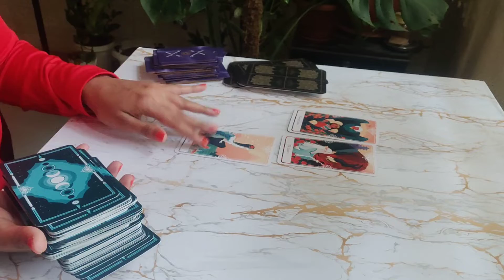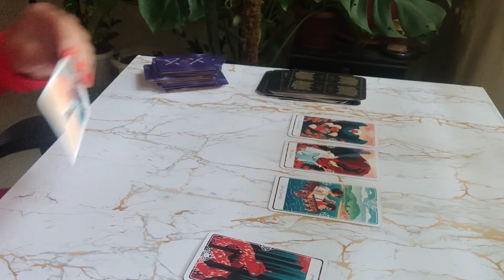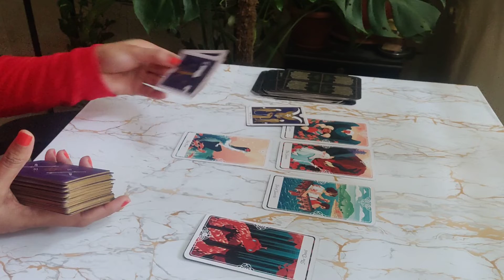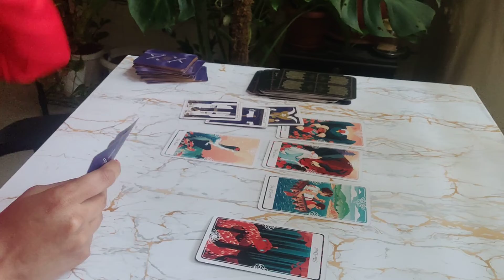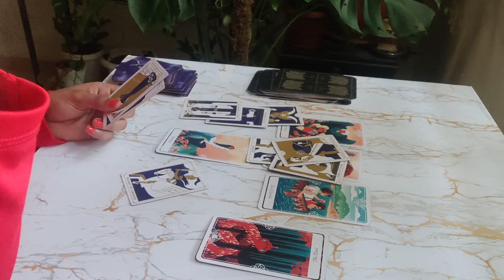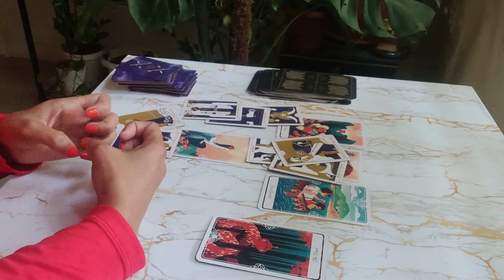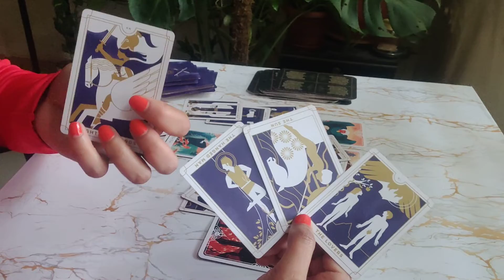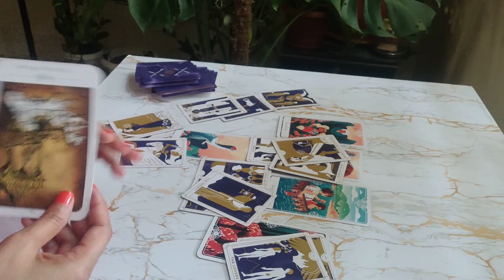❤️ PISCES "RIVER FLOWS IN YOU! You're onto a Waterfall of Abundance! " Weekly December 2021 Tarot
NAMASTE! 💮
Welcome to The Yellow Mandala. a place where I weave stories about the past, present & future based on the universal energies derived from the Indian Tarot cards.
If you are interested in knowing more about reads based on the stories of Indian Spirituality, Mysticism, Vedic Astrology and Mythologies, then this is the place for you. You can use this as an energy check-in.

Schedule:
Mon: Water
Tue: Air
Wed: Earth
Thur: Fire

Appreciate the gesture. ☀️
(These are free and general reads. I do not do Personal Reads 🌱)

Love & Cheers